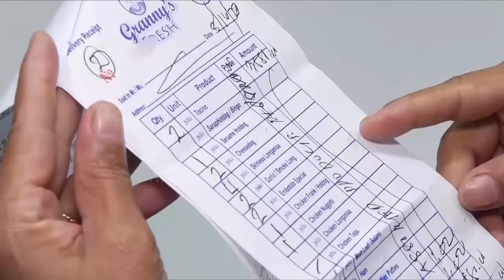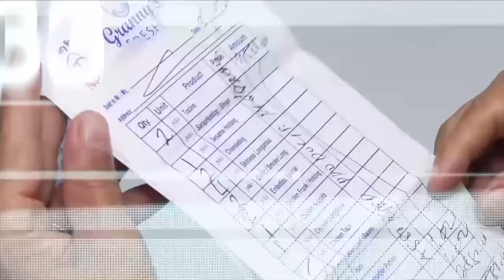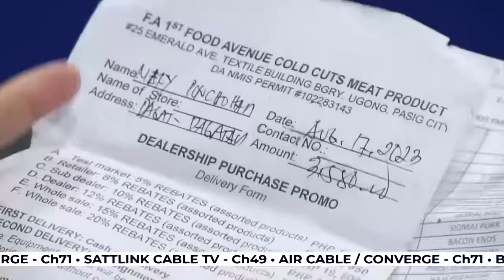ipaBITAGmo FULL Episode | September 6, 2023 | Wednesday